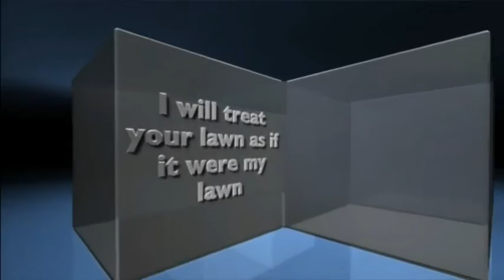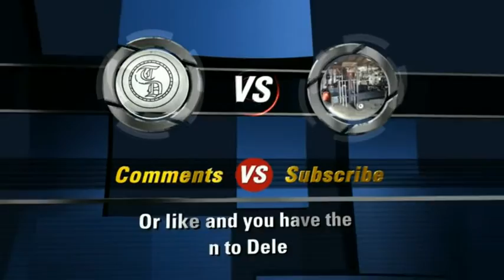a real little leaf job